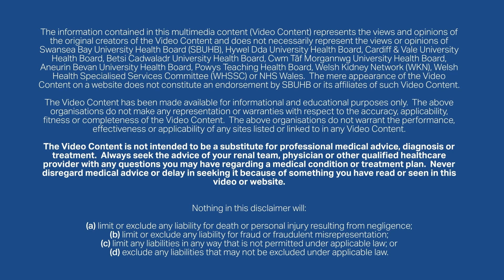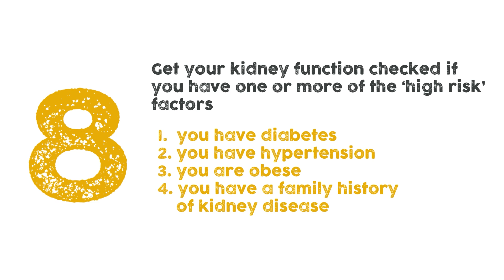World Kidney Day _Animation_ 2023